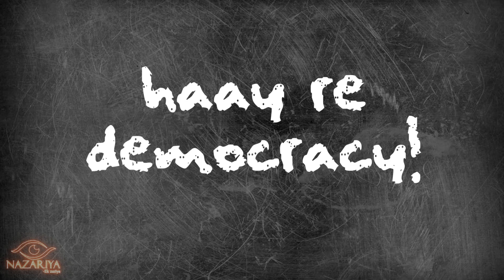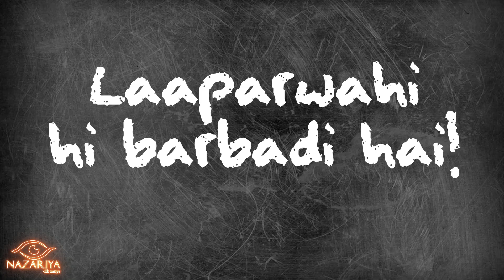Coronavirus and Failure of Indian Government!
“Our healthcare system has collapsed. We have let down our own people in the country,” says Dr. Jalil Parkar, one of India’s leading pulmonologists. “What can doctors do when our infrastructure is unable to take the patients, when there are no hospital beds or oxygen cylinders?”

Since the pandemic began, India has confirmed more than 22 million cases and more than 2,40,000 deaths. India’s total confirmed COVID-19 cases to date are second to the United States overall, and its daily case and death rates are rapidly catching up with the U.S.—which means, given India’s much larger population, its raw case and death numbers will surpass the U.S. soon if the trends continue. Every day, more than 2,000 people in India are dying with COVID-19, according to official numbers—and experts believe that number is a dramatic underestimate.

The list of actions and decisions that resulted in the current unprecedented pandemic disaster in India is long and disheartening. There is enough blame to go around, including a government that allowed the Kumbh Mela and election rallies to proceed. On the other hand, the citizens who chose to attend the Kumbh Mela and election rallies in the midst of a pandemic should have known better too. These policy failures hardly explain the jump in cases in states far removed from the event location, such as Maharashtra and Karnataka.Given India’s population density, a highly contagious virus variant could spread easily regardless of any actions the government could or should have taken. However, that still does not absolve the government of its failure to do everything they could have done based on what they knew, and even said they would do.

Our videos share a common man's perspective on issues that really needs to be addressed.